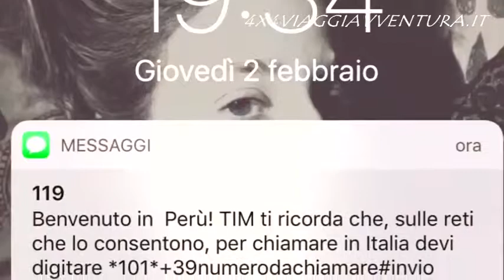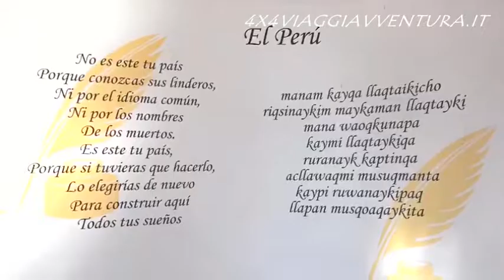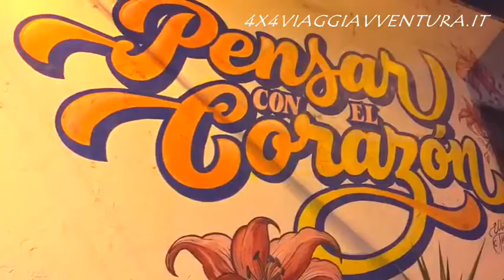PERU 4X4 LIMA ON THE ROAD V1 0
LIMA. CITTA' FANTASTICA !
La Capitale LIMA ci accoglie con i suoi colori, la sua gente e con la sua architettura unica al mondo. Visitiamo subito il quartiere piu' caratteristico della citta': EL BARRANCO.
            Questo quartiere bohemien nasconde tra le vie le sue tipiche case color pastello, piccole gallerie d'arte, graziosissimi localini minimal-chic. Bello e' perdersi tra i vicoli dipinti con murales e artisti di strada, per raggiungere il Ponte De Los Suspiros, considerato il cuore pulsante di questo energico quartiere. Qui durante la sera i diversi locali si animano di gente del posto e di turisti fino a tarda notte, accompagnati da un perenne sottofondo musicale di vecchie canzoni dance.
 Altro luogo importante della Capitale e' la PLAZA DE ARMAS, dove sorge la Cattedrale di Lima. La piazza principale della citta' sfodera bellezza ed imponenza con i suoi palazzi giallo intenso e il suo frenetico via vai di persone. Gli edifici che la circondano sono dotati di eleganti balconi in legno in stile moresco, che servivano a celare chi era intento a spiare i passanti attraverso le piccole fessure.
            A seguire il quartiere di MIRAFLORES, rivoluzionato negli anni per accogliere i turisti. E' qui che sono dislocati la maggior parte degli hotel e dei ristoranti di lusso, ed e' sempre qui che si gode di una meravigliosa vista sull'oceano, direttamente dalla terrazza del famoso centro commerciale PARCO DELL'AMORE situato in cima alle scogliere che si buttano a picco nel mare. Qui si puo' contare su diversi negozi di abbigliamento delle migliori marche internazionali e qualche boutique locale.
In pochi minuti si arriva al vicino ed elegante PARCO DELL'AMORE, inaugurato nel 1993 nel giorno di S. Valentino, all'interno del quale si innalza la statua 'El Beso', realizzata dell'artista Victor Delfin